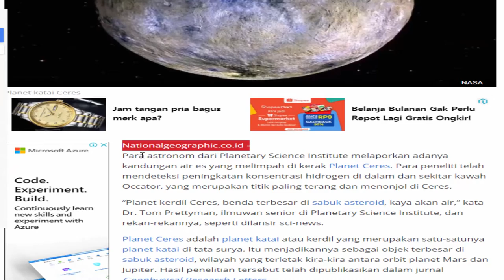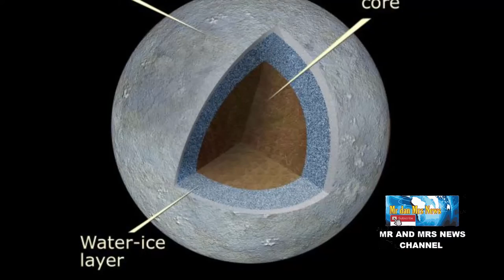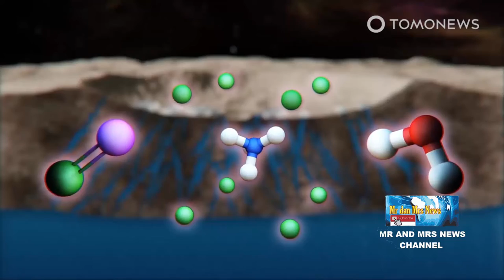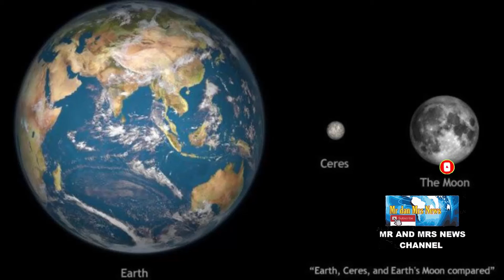PENELITIAN BARU !! TERDAPAT AIR MELIMPAH DI KERAK PLANET CERES